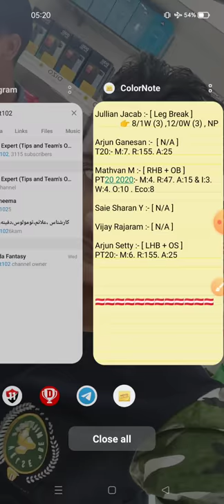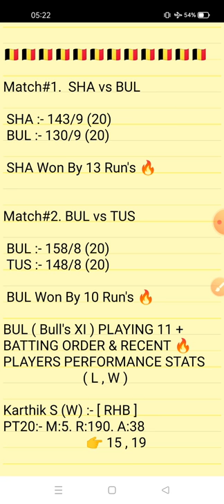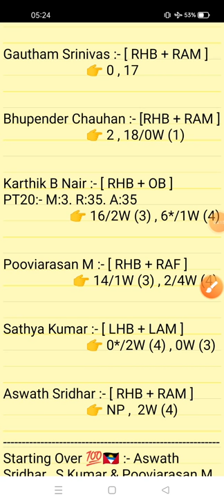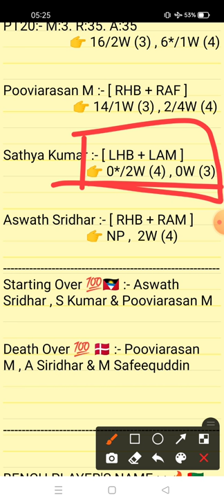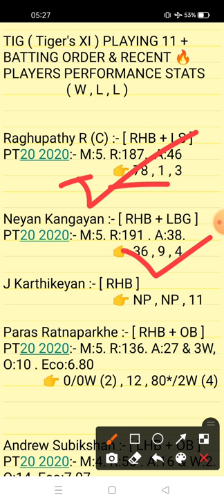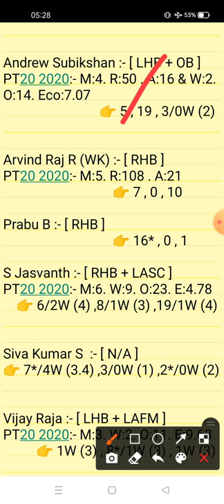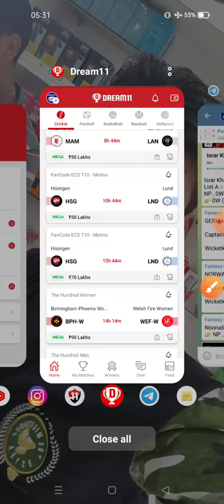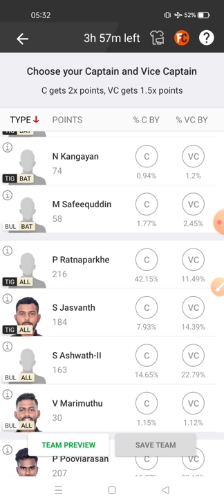BUL vs TIG Dream11 Prediction | Bull's XI vs Tiger's XI 9th Match Pondicherry T20 2021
This Video Also Include:
bul vs tig dream11 prediction
bul vs tig dream11 team dream11
bul vs tig prediction
bul vs tig player record
Bull's XI vs Tiger's XI 9 T20 Match PandIcherry Analysis Video 2021

1. This analysis is based on my Understanding,knowledge and instinct. While selecting your team, consider the points mentioned and make your own decision.

2. Dream 11 takes great care to comply with all central and state legislation in India to ensure that users are fully protected. Every contest on platform is carefuly designed to comply with applicable statutes and regulations in India. Dream1 constitutes a 'game of mere skir, which makes the Dreamll game exempt from the provisions of the Public Gambling Act, 1867 (PGA) Dreamil is a legitimate business activity protected under Article 19(Dg) of the Constitution of India